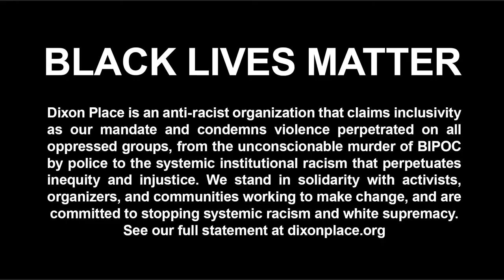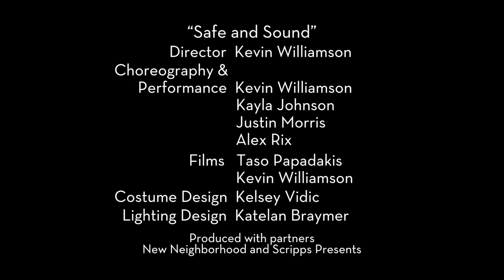Safe and Sound Project by Kevin Williamson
Safe and Sound is a dance meditation on self-preservation and queer solidarity. We move through grief while refusing to ignore hate. Our sharing of these movements, which will be live and virtual, interrogates aural and physical violence fueled by white supremacy, anti-Black racism, transphobia, and homophobia. We try, through this dance, to build stamina and resilience against structures of oppression and violence in a process supported by cathartic movements and to raise questions for further discussion on queer solidarity, relationality, hypervisibility/invisibility, notions of allyship, the potential for collective endurance, and ultimately, self-care and love.

Please make reservations using the ticket link on the right side of this page. The artists receive half of your donations and we appreciate your generosity!

KAYLA JOHNSON Born and raised in Chanhassen, Minnesota. Kayla Johnson began her dance training at Art Of Dance, then at St. Paul Conservatory for performing artists where she had the opportunity to perform with TU Dance Company. Kayla received her Bachelors Fine Arts in dance at California Institute of the Arts and has performed in works by Rosanna Gamson, Becca Lemme, Kira Blazek, Joan H Padeo, and Brigette Dunn – Korpela.

ALEXANDRA RIX is a movement artist and bodyworker based in LA. Rix has collaborated in the works of Christine Bonansea, Rebecca Bryant, Colleen Dunagan, Stephen Koplowitz, Rebecca Lemme, Jennifer Polins, Colleen Thomas, and KevinWilliamson. Rix trained at California State University Long Beach where she graduated with a BFA in Dance and a BA in Dance Science.

JUSTIN MORRIS began his dance training at Riverside City College in multiple genres including modern, jazz, ballet, and hip-hop. They have performed in numerous choreographic works presented in the Inland Empire, the greater Los Angeles area, and nationally. These works include collaborations with Jay Carlon, Sue Roginski and Kirsten Johansen. They have also performed in works created by Kevin Williamson, Alexx Shilling, Colleen Thomas, visual artist David Lamelas, Rebecca Bryant, Rosa Rodriguez-Fraiser, and Summation Dance Company. Justin holds a Bachelor of Fine Arts from CSU Long Beach’s Department of Dance and is a current faculty member at Renaissance High for the Arts in Long Beach.

KEVIN WILLIAMSON is an LA-based movement artist and Assistant Professor of Dance at Scripps College. A Lester Horton Award recipient, Bates Educators Fellow, Johnson Faculty Achievement in Research Awardee, and Center Theatre Group Sherwood Award Finalist, his works have been presented at DanspaceProject, REDCAT’s New Original Works Festival, Dixon Place, CounterPulse, LACMA, Austin’s OUTsider Festival, Minnesota Fringe, Diversionary Theater SD, and the Beijing Dance Festival. Williamson has performed with David Rousseve/REALITY, Maria Gillespie’s Oni Dance, LA Contemporary Dance Company, Robert Moses’ Kin. He received his BA and MFA in Dance and Choreography from UCLA’s Department of World Arts and Cultures/Dance.

ANNA LUISA PETRISKO is a composer, musician, and visual artist. She recently received the Map Fund award for her new opera VIBRATION GROUP which debuted at LACE (Los Angeles Contemporary Exhibitions). Whether it is experimental opera, multimedia installation, or a tropical new age pop album, her work is an otherworldly spectacle that explores future and ancient ideas, invested as much in the sacred as in technological speculation.

TASO PAPADAKIS is a commercial art photographer and filmmaker, whose images are known for their strong narrative and use of light.  Taso has photographed for and made dance films with Kevin Williamson for many seasons and currently makes images for LA Opera, Opera UCLA, and AMDA.   His photo work is often published in the LA Times and his motion films are in the collection of the Joseph Campbell Foundation. Highlights in his documentary work include photographing the Dalai Lama and assignments with remote communities in El Salvador.  Taso holds a degree in Religious Studies from the University of Southern California and is a large-scale painter of movement and celebration.

KELSEY VIDIC was born in Florida and began her career in costumes by interning with Brevard Music Center, STAGES St. Louis, Gomez-Gracia in London and the Santa Fe Opera. She received an MFA in Costume Design at the University of Texas at Austin. Her work focuses specifically on bodies, textiles and space with collaborations that include Intel Corporation, Opera på Skåret in Kopparberg, Sweden, American Players Theatre, Kevin Williamson+Company and LA Contemporary Dance Company in various design roles. Vidic currently works as the Costume Designer and Shop Manager for the Dance Department at California State University, Long Beach.